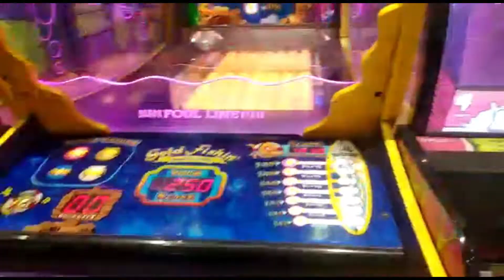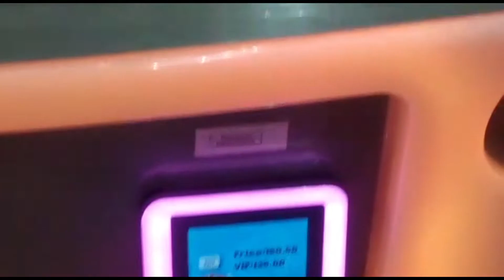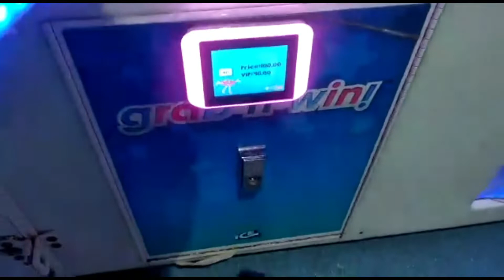India's largest mall in gurgaon haryana vlog Amazing Gaming Parlour #🙏Subscribe my channel#धन्यवाद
This mall is located in Gurgaon haryana .उम्मीद है आपको यह वीडियो अच्छी लगेगी
धन्यवाद